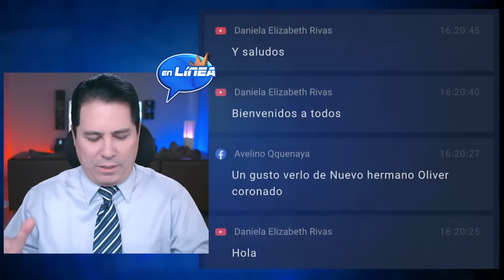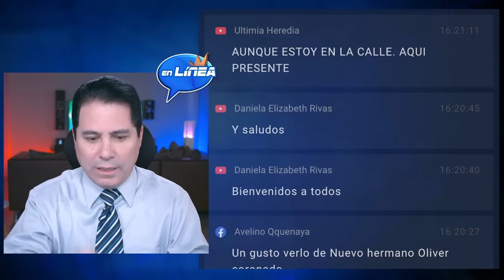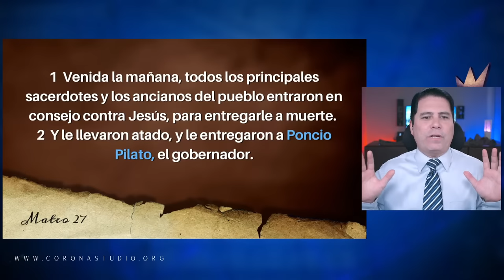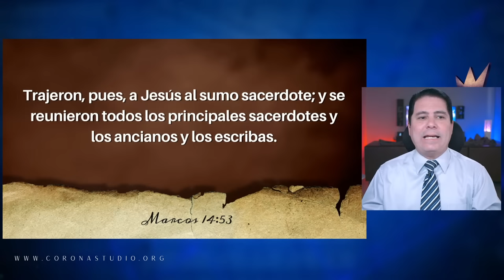JESÚS Y PILATO (EL ENCUENTRO) / EN LÍNEA con Oliver Coronado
HOY JUEVES PRESENTAMOS: JESÚS Y PILATO (EL ENCUENTRO)

PARÁBOLAS, ENCUENTROS Y MILAGROS
EN LÍNEA Con Oliver Coronado
TEMPORADA 6

Mateo 27:2  Y le llevaron atado, y le entregaron a Poncio Pilato, el gobernador.

 HORA: 16 horas de Venezuela.

Si ya eres miembro del CORONA STUDIO TEAM, descarga la presentación de HOY:

y recibe todo este hermoso material.